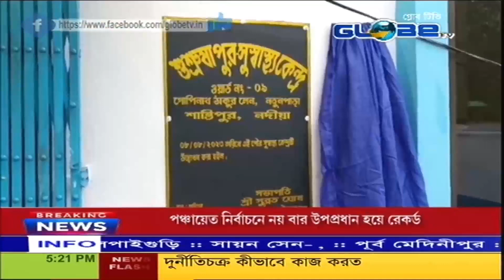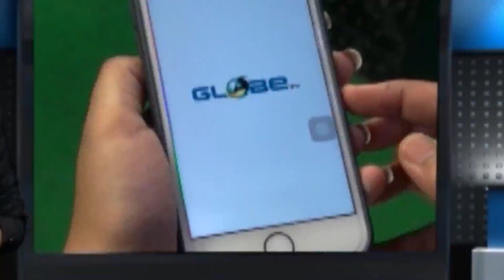সুস্বাস্থ্য কেন্দ্রের উদ্বোধন